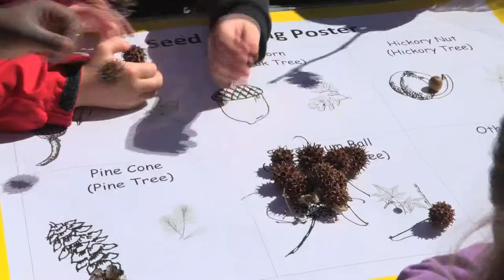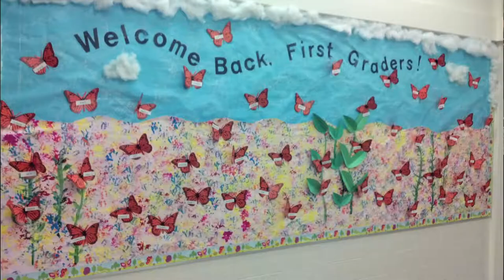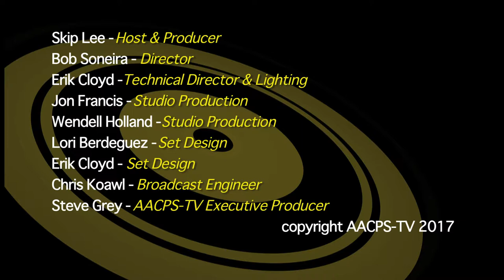On Course - Environmental Literacy - December 2017